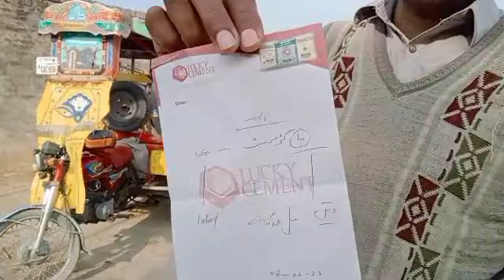dekhne wale sab bahan bhaiyon ke liye chhota sa paigam